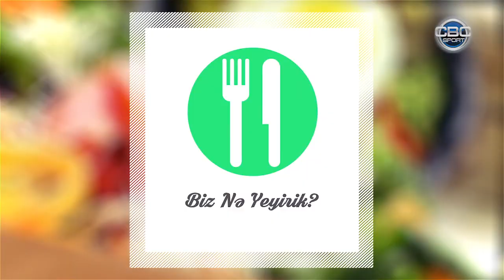Biz Ne Yeyirik - Oksana Kiselyova (CBC Sport)